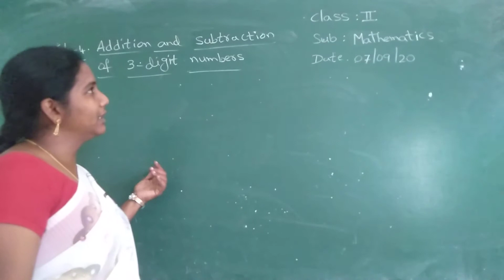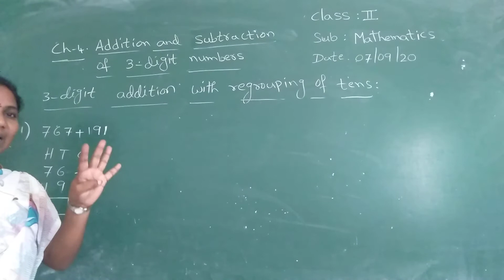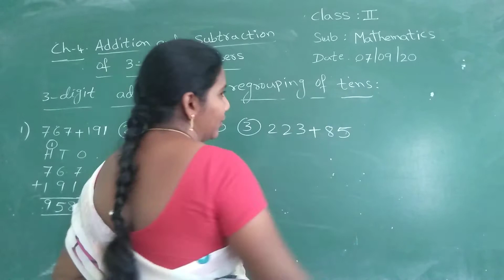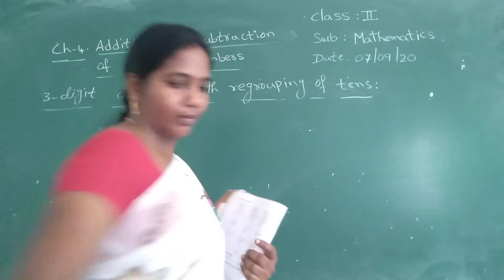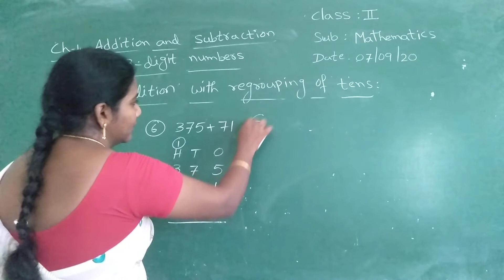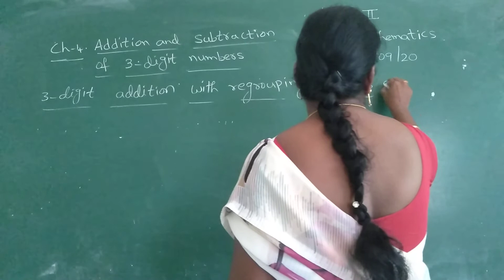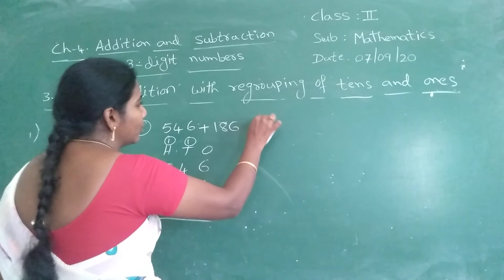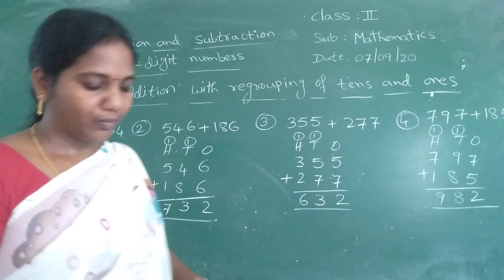2 class maths (7-9-20)